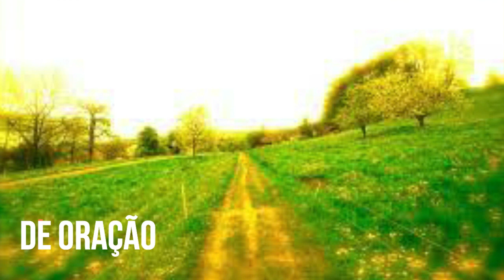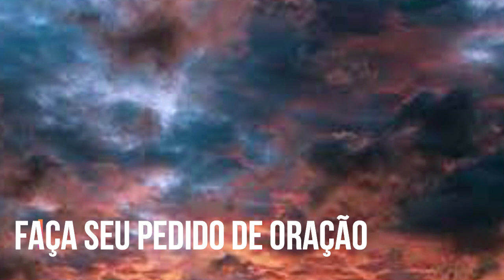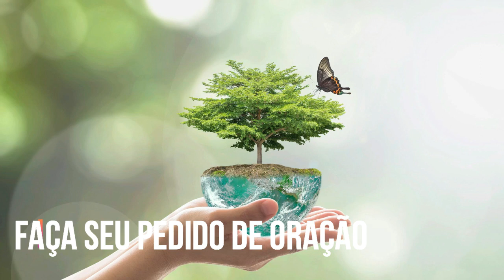Oração para dormir - Salmo 91, 23, 36, 48, 86 - 5 Orações para dormir protegido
5 Orações para dormir protegidos- SALMO 91, SALMO 23, SALMO 36, SALMO 48, SALMO 86
- Versículos da Bíblia para dormir com a Palavra de Deus)(Escrituras pacíficas salmos poderosos para dormir) - Este vídeo contém 5 orações para dormir protegido do Livro de Salmos na Palavra de Deus. Essas escrituras encorajadoras para proteção são lidas calmamente em voz alta com música relaxante para ajudá-lo a se concentrar na infalível Palavra de Deus enquanto realiza suas tarefas diárias ou ao adormecer esta noite.

⮕Colocamos esses salmos 91, salmos 23, salmos 36, salmos 48 e salmos 86 em um vídeo de meditação cristã da Bíblia em áudio de 8 horas para ajudar nossos assinantes a memorizá-los. Por favor, deixe essas escrituras encorajadoras e salmos 91 oração de proteção habitar em seu coração ricamente, renovar sua mente e transformar sua vida em Cristo Jesus.

●Abençoado por essas escrituras transformadoras de vida para proteção? Comente "Amém" abaixo⬇

●Além desses versículos bíblicos de salmos poderosos compartilhados neste vídeo, você tem outros salmos ou escrituras que você achou úteis? Por favor, diga-nos quais são nos comentários.

●Por último, certifique-se de compartilhar esses versículos bíblicos do livro de salmos com seus amigos e familiares.

Deus abençoe.